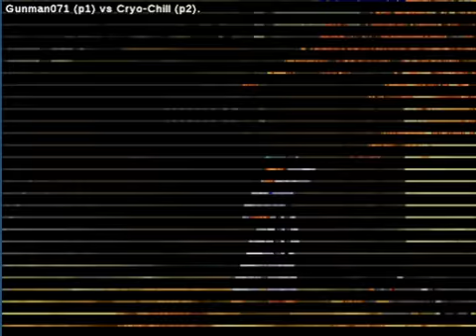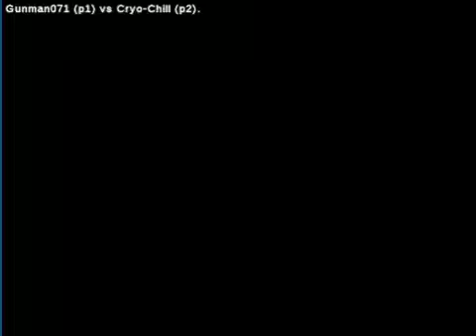Street Fighter III: 3rd Strike: (us) Gunman071 vs (ca) Cryo-Chill - 2020-06-22 05:30:01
(us) Gunman071 vs (ca) Cryo-Chill - 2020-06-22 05:30:01
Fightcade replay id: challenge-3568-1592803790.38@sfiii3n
Gunman071: alex, Cryo-Chill: sean  - 0:00:48
alex vs sean

Gunman071: makoto, Cryo-Chill: sean  - 0:02:54
makoto vs sean

Gunman071: makoto, Cryo-Chill: makoto  - 0:07:30
makoto vs makoto

Gunman071: makoto, Cryo-Chill: ryu  - 0:19:08
makoto vs ryu